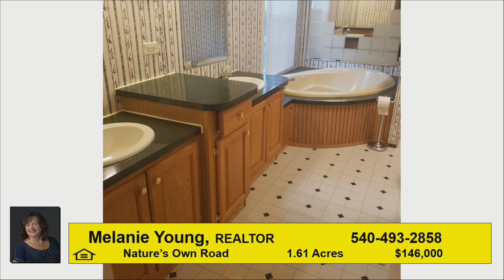Mountain to Lake Showcase 12.28.20